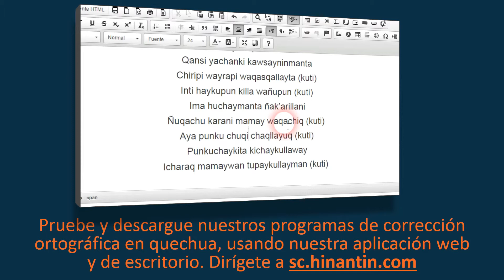Como pronunciar machay ‘embriagarse, emborracharse’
En el programa de hoy hablaremos sobre el término Machay ‘embriagarse, emborracharse’.

Social

Grupo de Investigación Hinantin: La entrada ‘machay’ es parte de la base para el desarrollo de un diccionario hablado disponible gratuitamente para el idioma quechua.